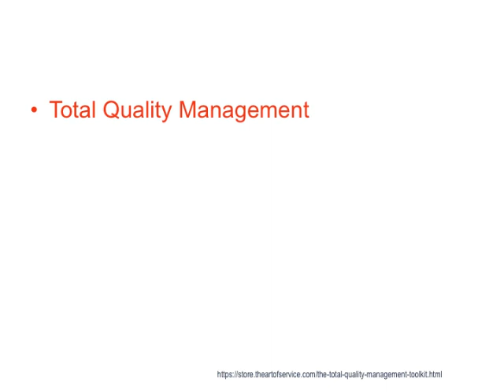Total Quality Management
Total quality management (TQM) consists of organization-wide efforts to install and make permanent a climate in which an organization continuously improves its ability to deliver high-quality products and services to customers